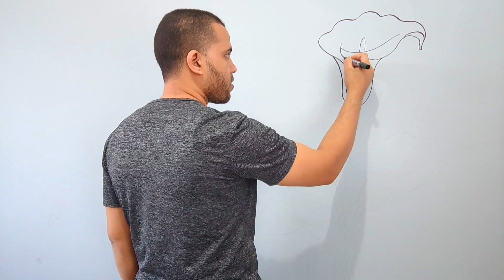calla lily flower drawing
If you are a fan of drawing on the walls, this idea will be great for you.
The video includes how to make a wonderful 3D wall decor in easy and simple steps.
We wish you an enjoyable viewing.